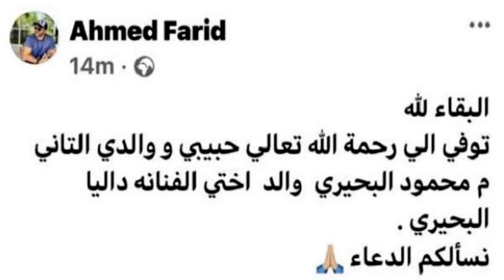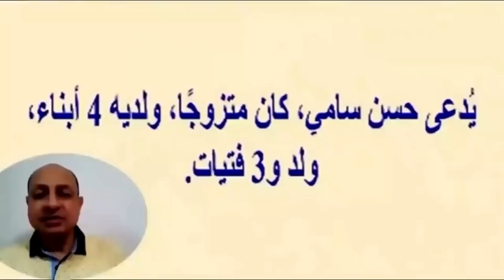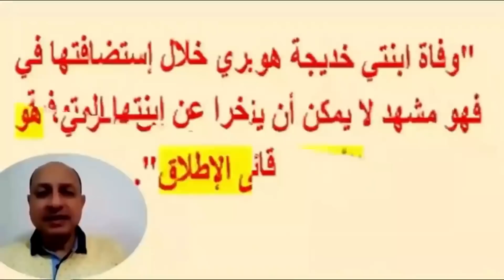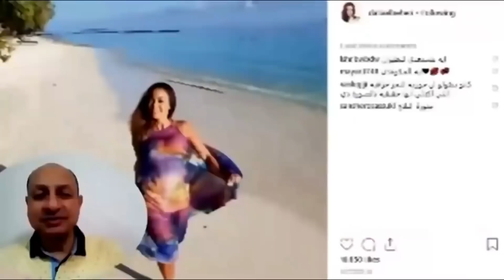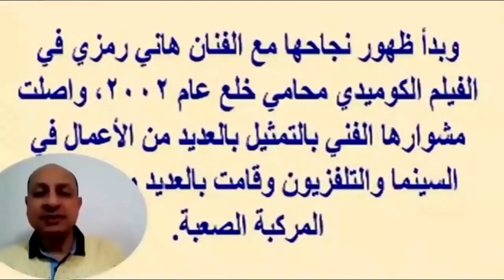فنان يتراجع عن اعلان خبر رحيل والد داليا البحيرى اليوم وشاهد زوجها وابنائه وا صابته بكو رونا مؤخرا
داليا البحيري (15 أكتوبر 1970 )، ممثلة مصرية.
ولدت في محافظة الغربية في مدينة طنطا، حصلت على لقب ملكة جمال مصر عام 1990، كما حازت على المركز السابع والعشرون في مسابقة ملكة جمال العالم التي أقييمت في لوس أنجلوس في نفس العام حاصلة على بكالوريوس من «كلية السياحة والفنادق» حيث عملت كمرشدة سياحية، ثم كمقدمة برامج علي القناة الفضائية المصرية وكعارضة أزياء، نصبت سفيرة للنوايا الحسنة في نوفمبر 2010، وذلك من أجل محاربة مرض السكتة الدماغية، وقد أعربت عن سعادتها باختيارها لهذا المنصب، لأنه يعتبر دورًا أساسيًا لأي فنان.

حياتها الخاصة
تزوجت 3 مرات المرة الأولى من رجل مصري انجبت ابنتها «خديجة» إلا إنها توفيت بعد 8 أشهر وانفصلت عنه، والمرة الثانية في أغسطس 2008 من «فريد المرشدي» لكنهما انفصلا بعد زواج استمر خمس سنوات وتوفي طليقها عام 2014.

وفي ديسمبر 2016 تزوجت للمرة الثالثة من رجل أعمال اسمه حسن سامي

دخولها الفن
دخلت التمثيل عام 2000 مع ظاهرة سينما الممثلات وذلك عندما قامت بدور سعاد في فيلم «علشان ربنا يحبك» للمخرج رأفت الميهي كان حجم الدور كبير بالنسبة لممثلة جديدة وشاركها البطولة في الفيلم المغنية جيهان راتب والممثل أحمد رزق، إلا أن كان ظهور نجاحها مع الفنان هاني رمزي في الفيلم الكوميدي محامي خلع عام 2002، واصلت مشوارها الفني بالتمثيل بالعديد من الأعمال في السينما و‌التلفزيون وقامت بالعديد من الأدوار المركبة الصعبة.

أعمالها
افلام
اسم الفيلم بدور سنه الاصدار
عمليات خاصة ضيفة شرف 2007
جوبا ريم
زي الهوا سلمى 2006
أحلام حقيقية مي
السفارة في العمارة داليا شهدي 2005
كان يوم حبك ليالي
الغواص ملاك
حريم كريم مها شكرى
الباحثات عن الحرية عايدة 2004
سنة أولى نصب داليا
محامي خلع رشا الوردانى 2002
علشان ربنا يحبك سعاد 2000